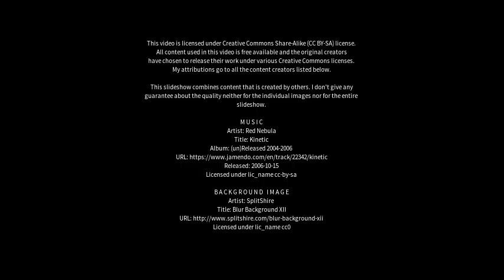Best places to visit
Best places to visit - Fornacette (Italy) Best places to visit - Slideshows from all over the world - City trips, nature pictures, etc.